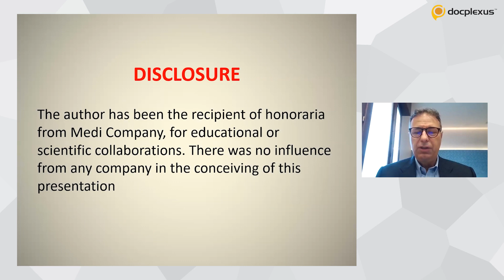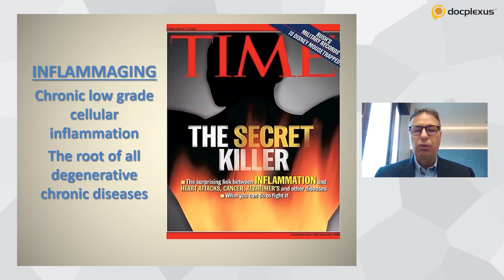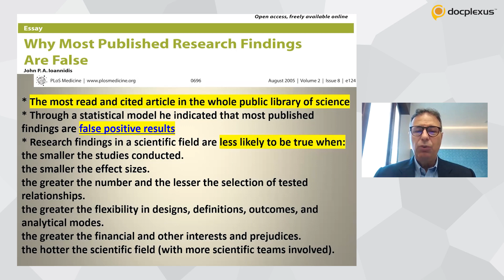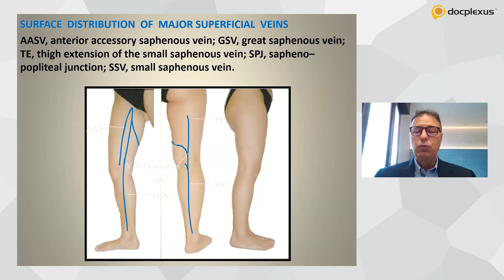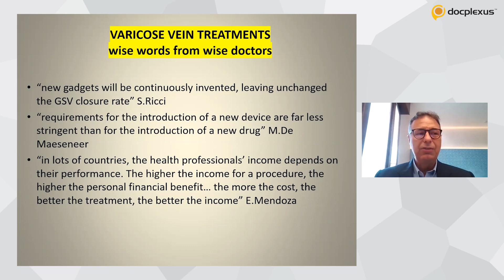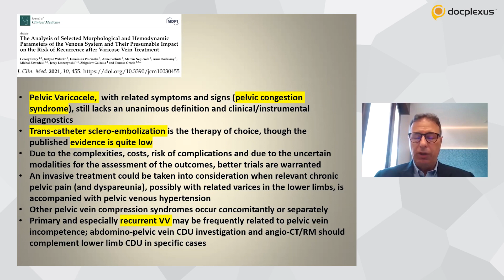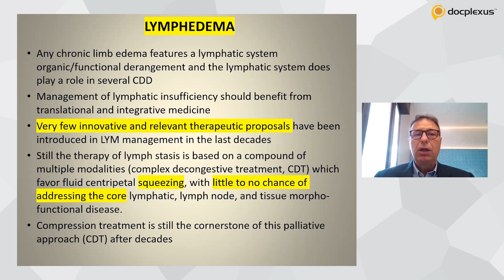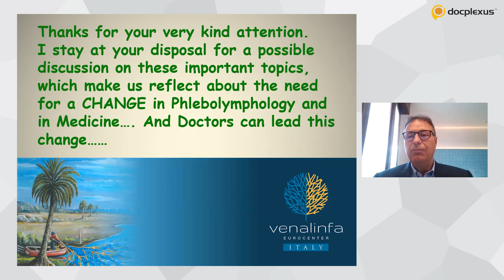PHLEBOLYMPHOLOGY: TIME TO CHANGE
This video regards a lecture Dr.Attilio Cavezzi gave on May 22nd 2022 within the “Master Series” webinars organized by Dr.Bedi (past president of Venous Association of India), with Docplexus organisation. In this webinar he discussed about the need to change a few basic issues in medical research and clinical practice and, more specifically, in phlebology and lymphology. This presentation is based on a few articles which were published in the last 1-2 years (specifically